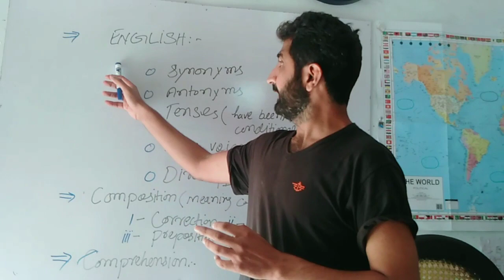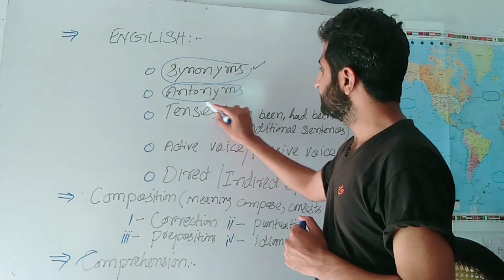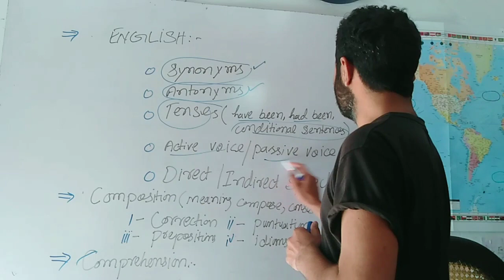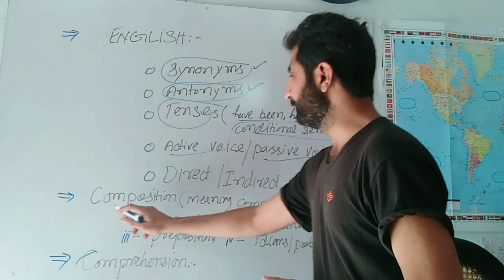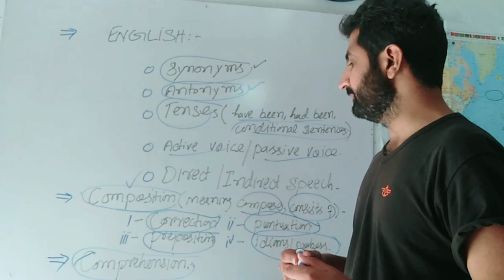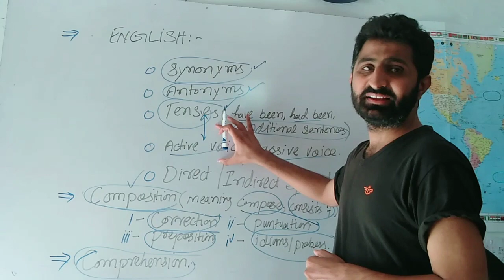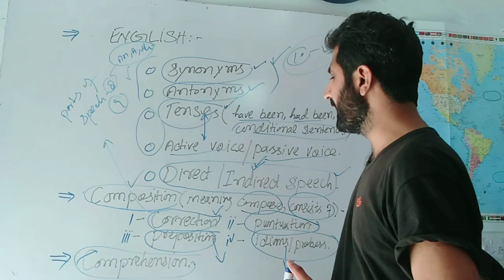ENGLISH paper Online preparation| Tehsildar / Naib Tehsildar/Sub-inspector |Intro lecture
ENGLISH paper | Tehsildar / Naib Tehsildar/Sub-inspector |Intro lecture|| Preparation at HOME Free.
PPSC Tehsildar and Naib Tehsildar Online Test Preparation 2020.

Tesildar / Naib-Tehsildar/Sub-Inspector online free preparation on  Ideas with Ansar YouTube Channel.The English Lectures are coming Soon.

∆ General math complete playlist For CSS/PMS/PPSC/FPSC.

∆ General Science complete playlist For CSS/PMS/PPSC/FPSC

∆POLITICAL SCIENCE COMPELETE  LECTURE SERIES For CSS/PMS/PPSC/FPSC.

QualificationMinimum Graduation(2nd Division)7Age LimitMale:21 To 33 Years Female:21 To 36 Years

Posts/Positions Detail PPSC Advertisement No 28/2020

Tehsildar:58 Posts

Naib Tehsildar:164 Posts

Total Jobs:222

Gender: Male/Female/Transgender

Domicile: Punjab

Qualification: Minimum Graduation

Age Limit: Male:21 To 33 Years   Female:21 To 36 Years.

kindly Subscibe our Channel for more upcoming videos.

Thanks For your Support and watching this video.p